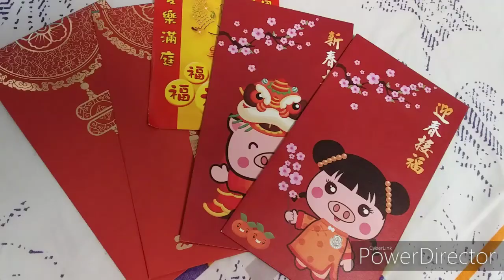Thank you Lord.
"Wala sa laki o liit ng iyong natanggap ang mahalaga marunong kang magpasalamat."